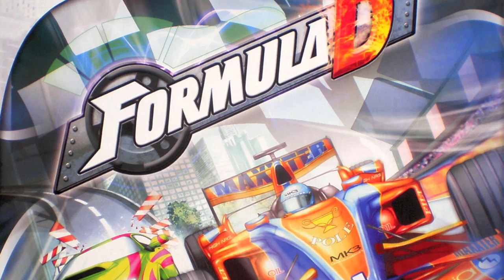2011: Melody Vasel's Top 100 Games of All Time: # 50 - # 41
More fantastic top ten games!

00:00 - Introduction
00:54 - Number 50
01:52 - Number 49
02:45 - Number 48
03:46 - Number 47
04:46 - Number 46
05:43 - Number 45
06:44 - Number 44
07:46 - Number 43
09:03 - Number 42
09:58 - Number 41